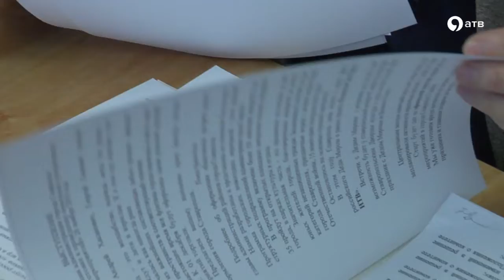Ставрополь реализует программу по обеспечению жильем молодых семей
Ставрополь принимает активное участие в реализации федеральных и краевых программ по улучшению жизни и благоустройству территорий. С 2006 года и по настоящее время власти города стараются обеспечить и улучшить жилищные условия молодым семьям краевого центра. О проделанной работе в рамках этой программы и будущих действиях отчитались в зале заседания администрации города. Подробнее в сюжете.